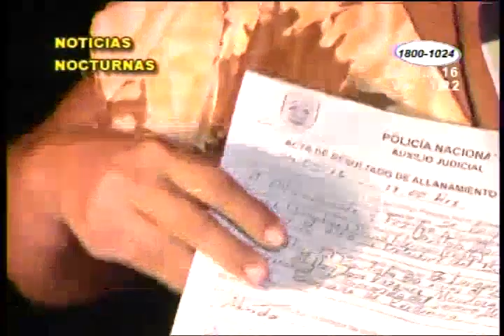Hombre volcó su vehículo tras dormirse al volante